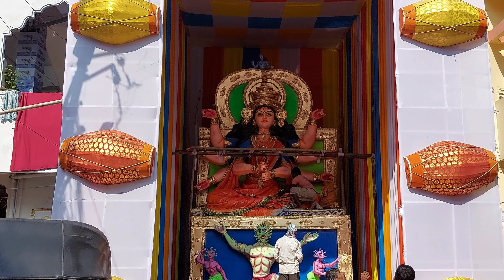Chaderghat Durga Mata Idol 2020|Hyderabad Tallest Durga Mata Idol 31 Feet|4k Video |AksHar Creations